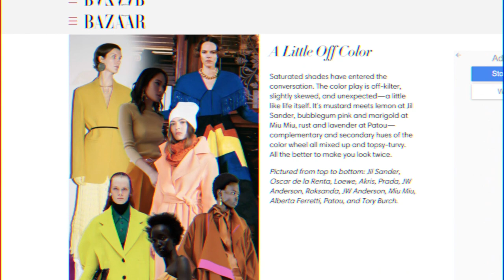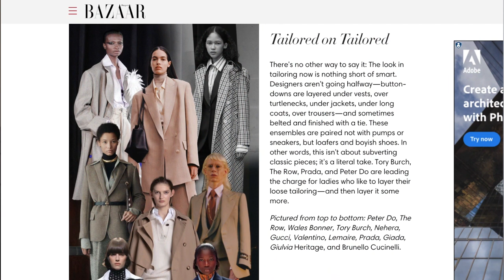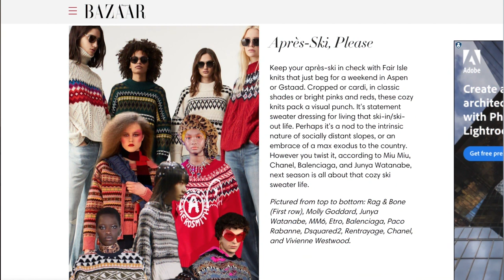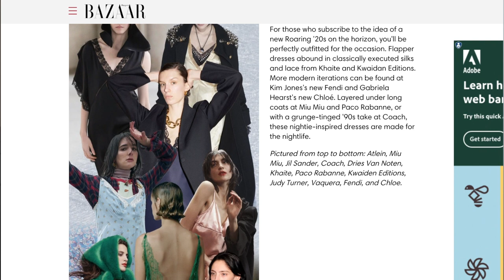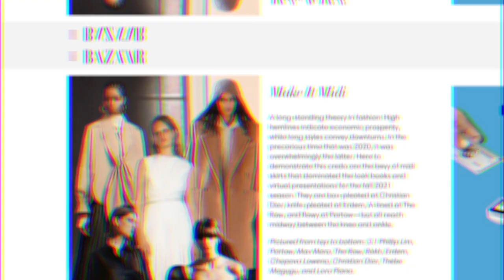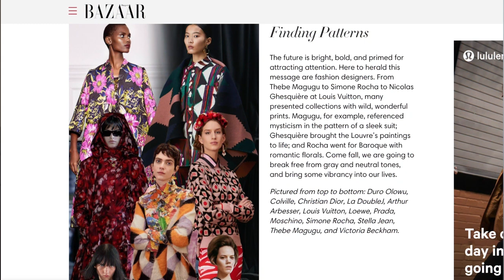What I Won't Be Wearing this Fall / Winter | Fall / Winter Fashion Trends 2021 | by Erin Elizabeth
What I Won't Be Wearing this Fall / Winter | Fall / Winter Fashion Trends 2021
In today's video we're talking about fall and winter fashion trends 2021. I'll be sharing which trends I feel are worth trying out and which ones aren't worth it. We'll go over some of the hot trends for the season, and I'll also discuss which ones I feel are versatile and timeless to add to a capsule wardrobe, or to be able to shop your closet for.

If you enjoy my content then make sure you sign up for some monthly inspiration